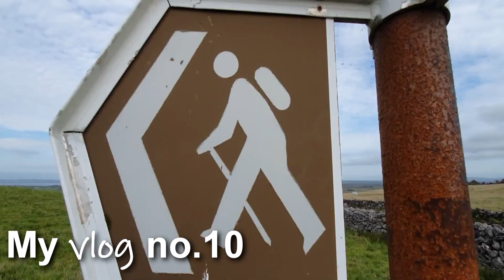Przyjemna👣 🏕wycieczka za miasto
W tym vlogu jestem na pograniczu hrabstwa Clare i Galway. Wchodzę na Abbey Hill i zwiedzam Kinvare.
Zwiedzamy Irlandię.

In this vlog, I'm going to County Clare. I'm going up Abbey hill and then I visit Kinvara in co. Galway.

Song:
Sport.mp3 by Damiano Baldoni

For more permissions:
contact artist

podobne kanały na youtube:
Vlog Casha
BezPlanu
Camper Australia Trip
anitawu
Urbex History